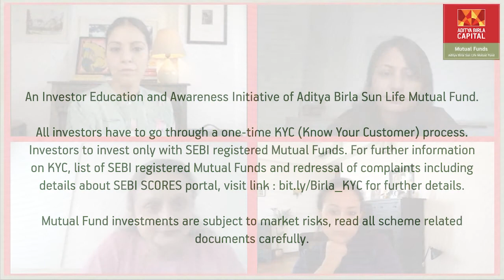Financial Freedom for Women Part 2 –Breaking the Stereotypical Chain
Gold has always been the preferred investment option for women in our country. It's time to break that stereotype. Tune in as our expert panellists Ms. Pinky Mehta – CFO – Aditya Birla Capital Limited & Ms. Pooja Baid discuss how to break this chain and get women into investing in broader schemes.